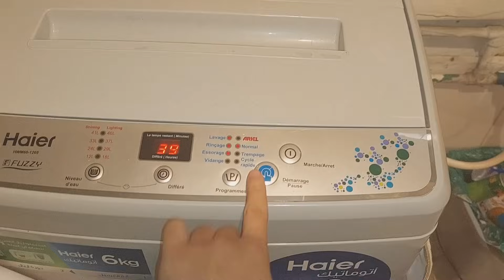دازت عليا ليلة كحلة😞رجعت من السبيطار لقيت الدار مقلوبة 💪بردت الغدايد في شغل❤️كنت غانعاود ليكم كولشي🙏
وتساب ديالي لتوصل مرحبا  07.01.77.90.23